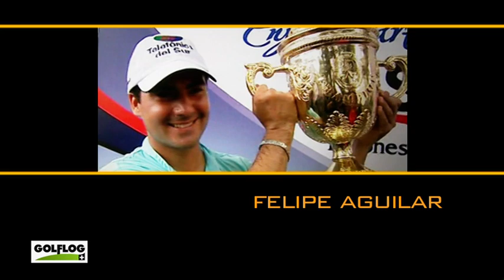Entrevistas 409 : Felipe Aguilar